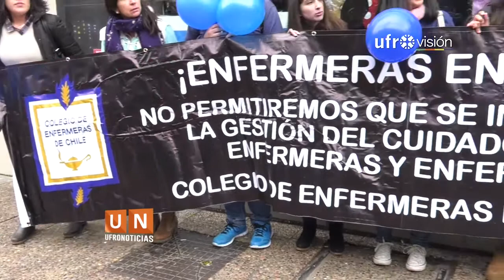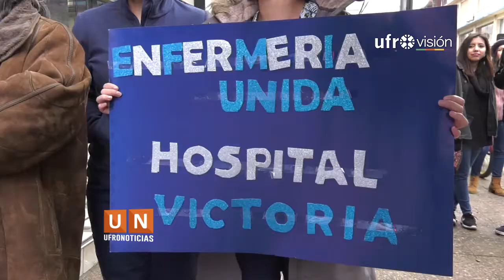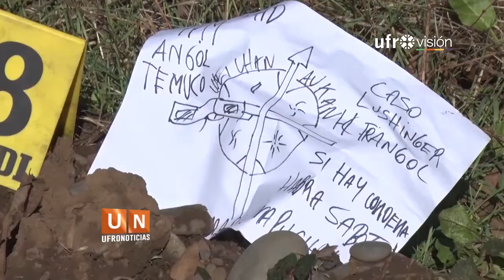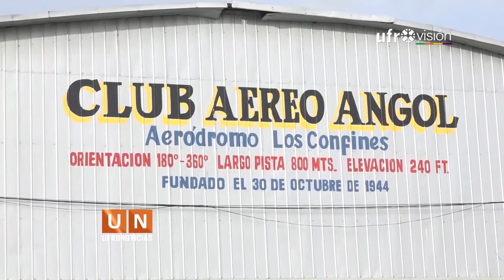Ufronoticias - Resumen (21 y 22 de julio de 2018) | UFROVISIÓN